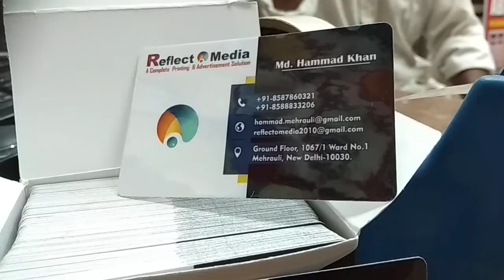REFLECT O MEDIA/ATM TYPE BUSINESS V-CARD BANWANE KE LIYE CONTACT KRE!! ☎️☎️ 95 555 63011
ARTVAY GRAPHICS
DESIGNING AND PRINTING

FLEX BOARD PRINTING / FLEX BANNER PRINTING

UV CARD PRINTING WITH EMBOSSING

ATM TYPE BUSINESS V-CARD PRINTING WITH GLOSSY LAMI.

DIGITAL BUSINESS V-CARD PRINTING

SUN BOARD PRINTING WITH GLOSSY & MATT LAMI.

CANOPY PRINTING,  STANDY PRINTING

STAMP MOHAR

PVC OFFICE ID CARD PRINTING

LIGHTING BOARD PRINTING

BILL BOOK PRINTING (BIG SIZE)

BILL BOOK PRINTING (SMALL SIZE)

BIG SIZE VISITING CARD PRINTING WITH GLOSSY LAMI.

HL SMALL SIZE VISITING CARD PRINTING WITH GLOSSY LAMI.

SBS SMALL SIZE VISITING CARD PRINTING WITH GLOSSY LAMI.

BIG BOTH SIDE CARD PRINTING WITH GLOSSY LAMI.

BOTH SIDE CARD PRINTING WITH GLOSSY LAMI.

UV + LETTER EMBOSSING VISITING CARDS WITH MATT LAMI.

4 COLOURS POSTER PRINTING

4 COLOURS PAMPLATE A-4 SIZE

4 COLOURS PAMPHLET SMALL SIZE

4 COLOURS BROCHURE A-4 SIZE

4 COLOURS BROCHURE SMALL SIZE

☎️☎️CONTACT KRE